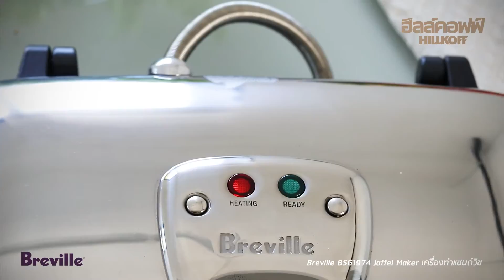🥪 เครื่องทำแซนด์วิช Breville BSG1974 🥪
สะดวก สบาย แม้เวลาที่เร่งรีบ เพราะใช้เวลานิดเดียวก็ได้อาหารเช้าที่อร่อย พกติดกระเป๋าไว้กินเวลาหิวได้ทุกเมื่อ  ..สินค้าแข็งแรง ทนทาน เป็นสินค้าที่ควรมีติดบ้านสำหรับคนยุคนี้ที่สุด!! 😋

🔸 ตัวเครื่องเป็นสแตนเลสสตีล แข็งแรงทนทาน
🔸 รูปทรงคลาสสิคสวยงาม Retro Design
🔸 สามารถทำแซนด์วิชได้ 2 คู่ (4 ชิ้น) ในครั้งเดียว และทำเมนูแซนด์วิชได้หลากหลายเมนู พร้อมสูตรการทำแซนด์วิช
🔸 แผ่นทำความร้อนเคลือบ Non - Stick เกรดพรีเมี่ยม PFOA อาหารไม่ติดทำความสะอาดง่าย
🔸 มีสัญญาณไฟ แสดงความพร้อมสถานะการใช้งาน
🔸 ด้ามจับเป็นสแตนเลสสตีลขัดเงา ป้องกันความร้อน แข็งแรงทนทาน
🔸 ขาเครื่องยกสูง ตั้งตรง ทำความสะอาดง่ายจัดเก็บสะดวก
🔸 ระบบ Seals & Cut ตัดชิ้นขนมปังได้เอง แบบอัตโนมัติ
🔸 ช่องใส่ขนมปังขนาดใหญ่และลึกช่วยไม่ให้ส่วนผสมภายในล้นออกมา ทำให้แซนด์วิช  ดูน่ารับประทานยิ่งขึ้น ทำให้แซนด์วิชสุกทั้ง 2 ด้านในเวลาเดียวกันช่วยให้ประหยัดเวลา
🔸 ขอบฝาปิดผนึกกว้าง ออกแบบมาเพื่อลดการรั่วไหลของอาหาร
🔸 ตัวล็อกเป็นสแตนเลสแข็งแรงทนทาน
🔸 ออกแบบโดยวิศวกรและดีไซน์เนอร์ Breville Team
🔸 กำลังไฟ 1,000 w

🚩 จ.เชียงใหม่
ช่องทางอื่นๆ

Credit :
Lofi Hiphop Intro 18 by TaigaSoundProd